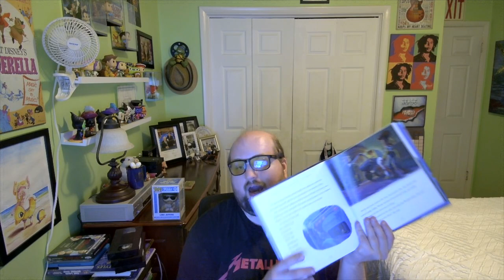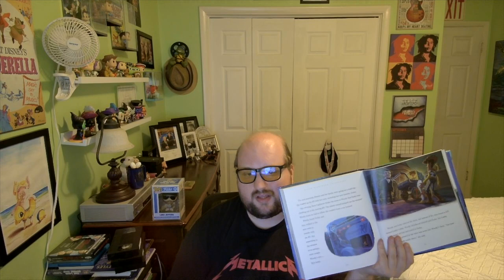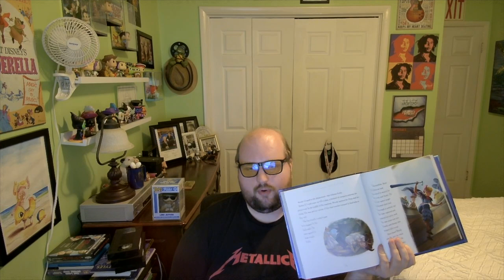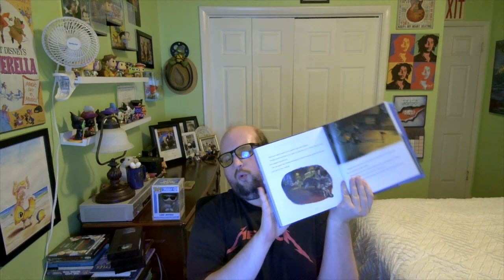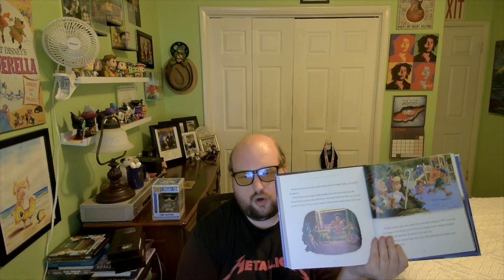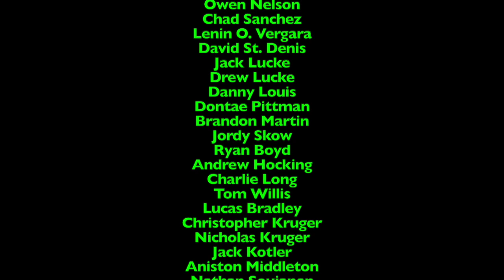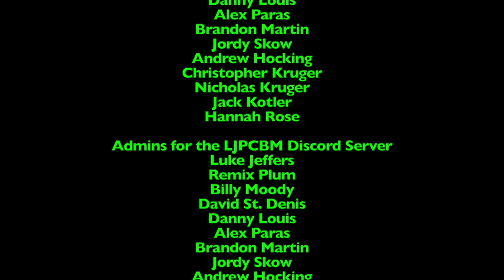Bedtime Stories - Episode 533 - Pixar Storybook Collection - Part 16